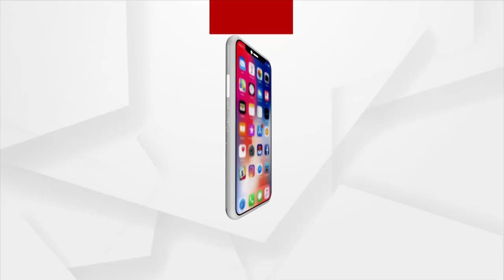Assembly Election Result 2022: "We always wished the Yogi government to come to Power Again"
"We always wished the Yogi government to come to Power Again": Locals of UP